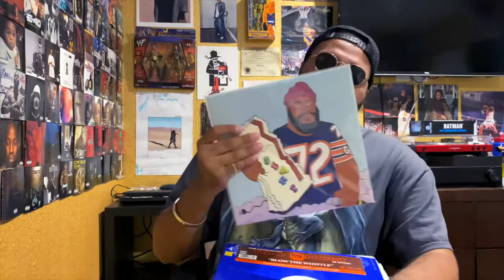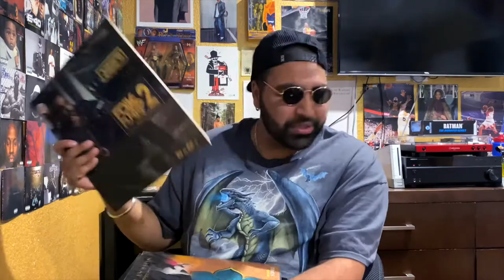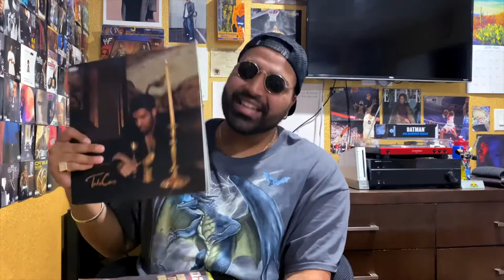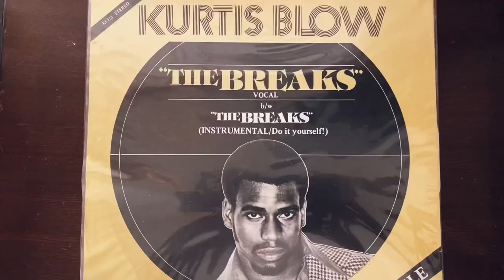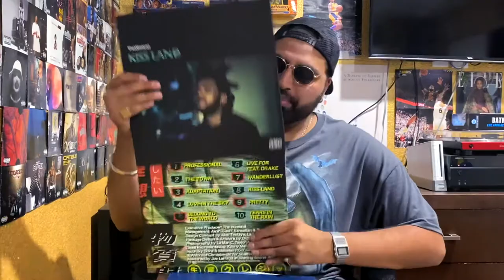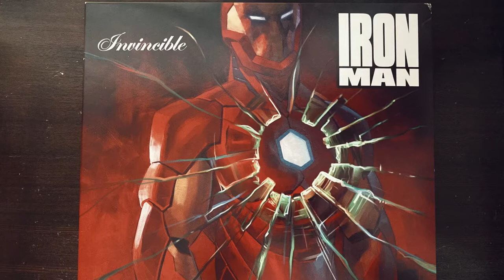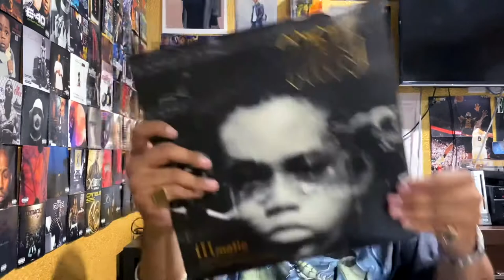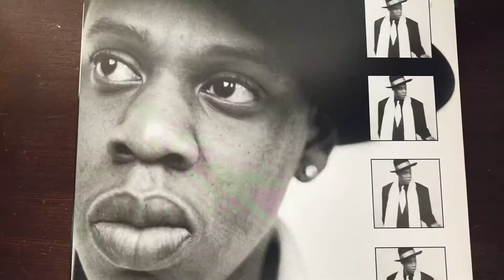MY RECORD COLLECTION: VINYL - GORAV BAGGA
LISTEN TO MY ALBUM G.O.D.

THANKS FOR CHECKING THIS VIDEO OUT!
COMMENT & LET ME KNOW WHICH RARE VINYLS YALL HAVE IN YOUR COLLECTION!

ALSO RECORD COLLECTION PART 2: CD’S
IS ON ITS WAY!

INSTAGRAM.COM/GORAVBAGGA.WAV
FACEBOOK.COM/GORAVBAGGA.M4A
TIKTOK.COM/GORAVBAGGA.MP4
TWITTER.COM/GORAVBAGGA
SOUNDCLOUD.COM/GORAVBAGGA
GORAVBAGGA.BANDCAMP.COM
GORAVBAGGA.TUMBLR.COM